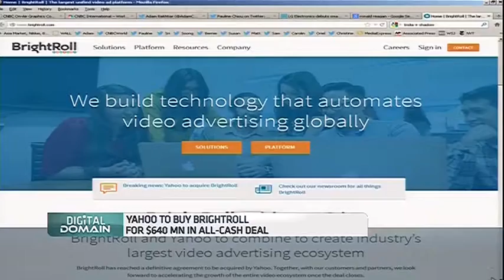141112 CNBC ASIA - Samsung & SAP partnership - 삼성전자 & SAP 협력체결 - 윤혜준 - June Yoon CNBC